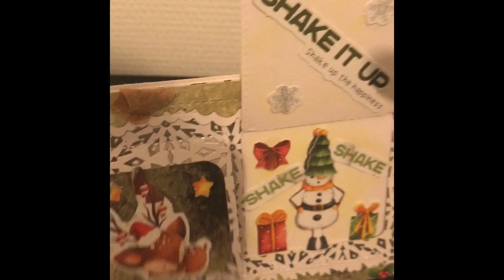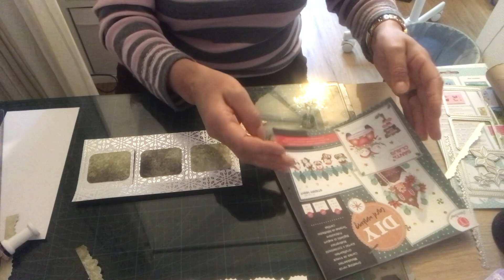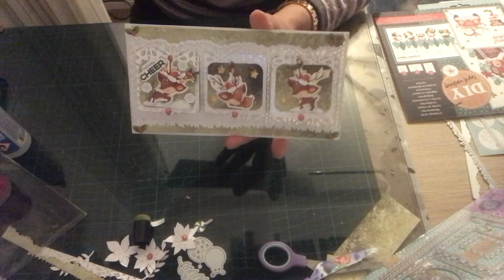Créons une carte de fête avec le grand Die à volets action 🌺🌺🌺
N ´oublier pas de coller vôtre carte sur vôtre fond de carte une fois les décorations finis car je les fait hors caméra 😃😃😃

Pour suivre prochainement mes créations rendez vous sur mon astragram:
Ima.pouponna